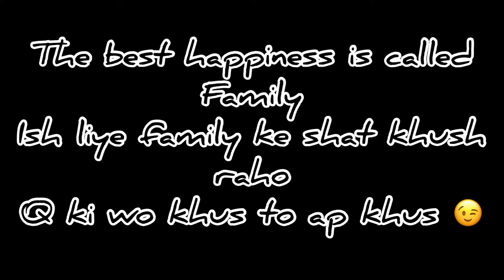Family ke shat Park mai masti 🤪 & Funny Dance 😀 || Seven kingdom Siliguri || Amusement Park Fun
I hope so you enjoyed my small vlog  & Funny YouTube Shorts with my lovely wife

Family Masti Vlog and funny dance

lifestyle and shopping

Enjoy this vlog and give your support

Anything you want to suggest or question comment down bellow

DM on My instagram page
Rakeshsahu_official

Gear I Used in this vlogs:iPhone 11